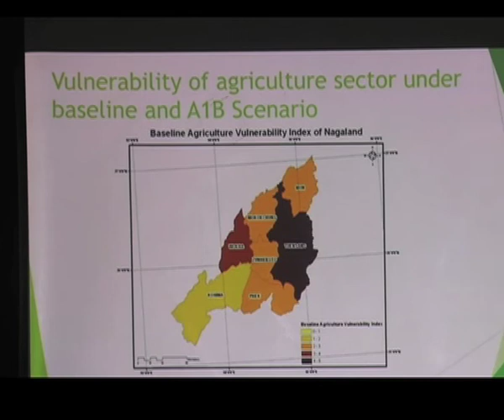Workshop in Kohima discusses ways to tackle Climate Change: Nagaland News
Kohima (Nagaland), Jan 4 (ANI): Northeast region is richly blessed with its fertile soil and is a hub of organic farming. As the region thrives on agriculture-based economy, especially the Jhum cultivation which has severe effect on the environment, many civil societies and right-minded people are working together to introduce a sustainable livelihood. The recent workshop on the Climate Change Reporting in the Himalayas in Kohima for the media fraternity sets up a common platform for stake-holders, scientists, experts and Nagaland-based journalists for a cause.